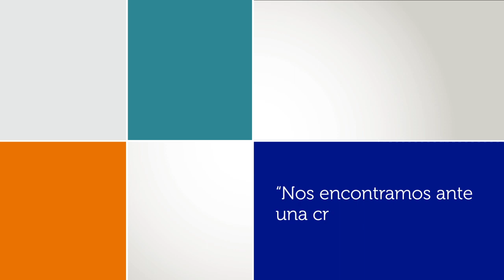Ulrich Beck en Fundación OSDE - La crisis de Europa (Parte 5)